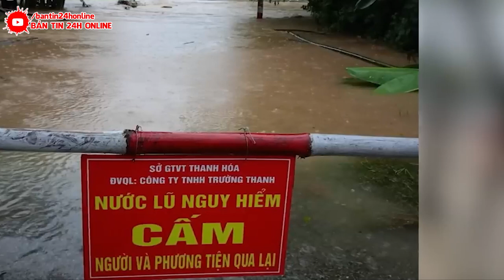KHẨN CẤP 12/10: SIÊU BÃO KoiNu TIẾN VÀO BIỂN ĐÔNG | DIỄN BIẾN KHÔNG KHÍ LẠNH VÀO THÁNG 10